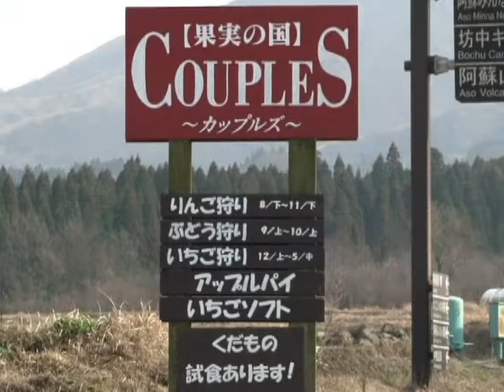果実の国カップルズ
果実の国カップルズは、雄大な阿蘇山を眺めながら、一年を通して果物狩りができる「観光農園」です。
（オンラインショップASOMO、店舗紹介映像）